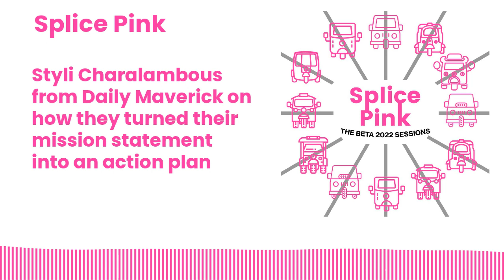Styli Charalambous from Daily Maverick on how they turned their mission statement into an action...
This podcast was first published on April 4, 2023.

We're putting together some of the best sessions from Splice Beta 2022. This episode features Styli Charalambous, the co-founder and CEO, of Daily Maverick. He spoke about how the newsroom distilled their mission and turned that into an operational plan to deliver news to their supporters. If you're struggling with getting your organization around a purpose, this session could be useful for you.